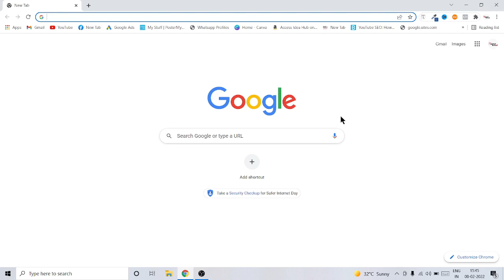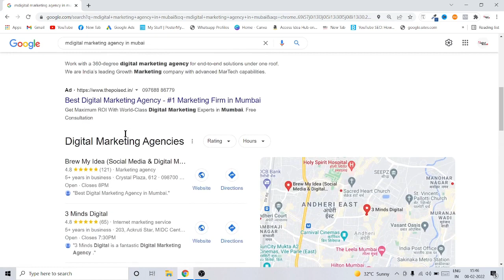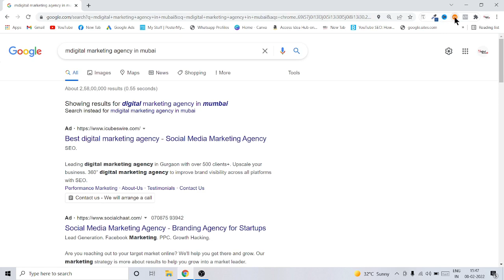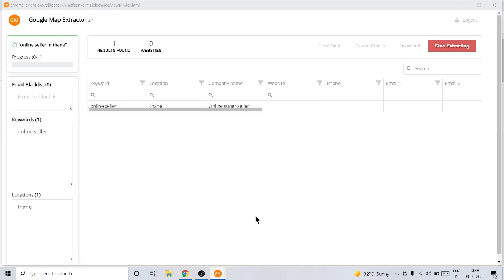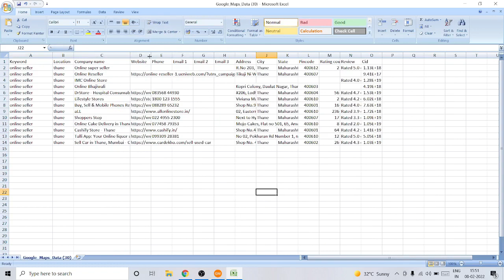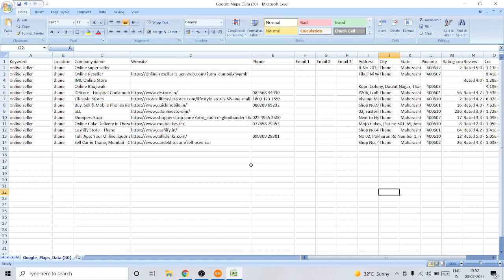Google Data Extractor | Extract Unlimited Data From Google 2022 (In Hindi)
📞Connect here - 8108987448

Google Data Extractor | Extract Unlimited Data From Google
1. Easily extract data from Google
2. Get Desires Data in Seconds
3. Get Bulk Data For Marketing
4. Fast Extraction
5. Get Thousands of Data in 1 Click
6. Export Data in Excel Format
7. Extract data by using Google Api
8. google lead extractor
 Hello, Friends
This is very unique software for you by using this software you can expand your business successfully by getting leads from google maps.
Quarries Solved:-
1. google maps data extractor
2. google map data extractor
3. google maps scraper
4. google data extractor
5. instant data scraper chrome extension
6. instant data scraper
7. Google map extractor
8. google lead extractor